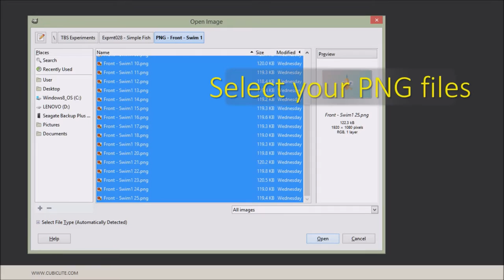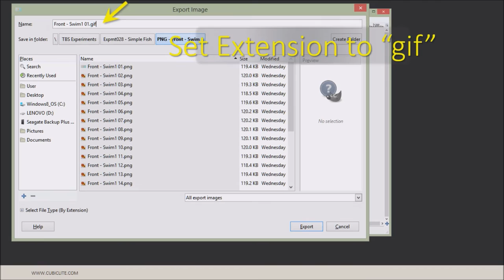How To Convert An Image Sequence Into An Animated GIF Using GIMP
This video shows the steps to convert image files (e.g. PNG image sequence) into animated GIF using GIMP (a free, open source image editor software). Your final GIF animation will NOT have any unwanted watermarks added.

You can get the software from the GIMP download